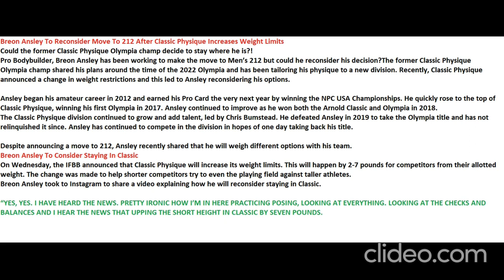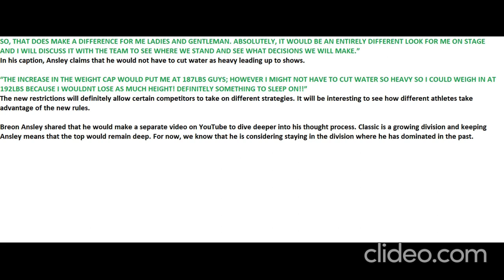Breon Ansley To Reconsider Move To 212 After Classic Physique Increases Weight Limits